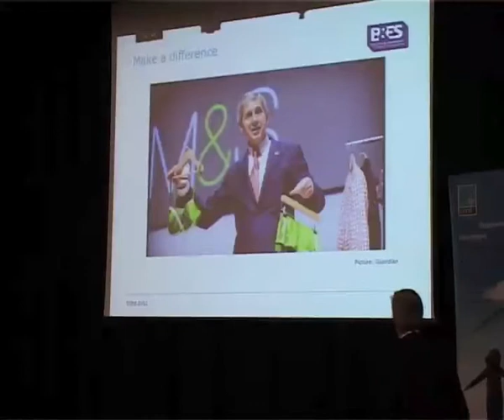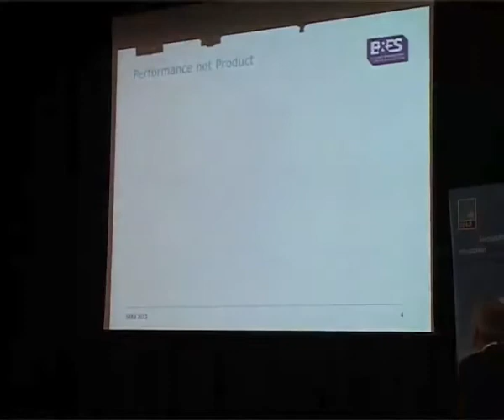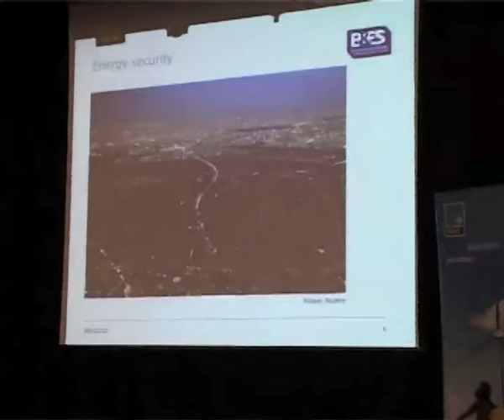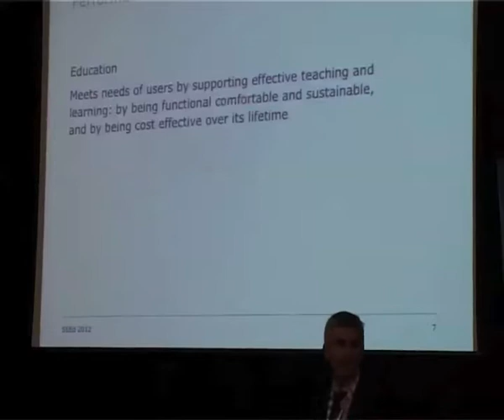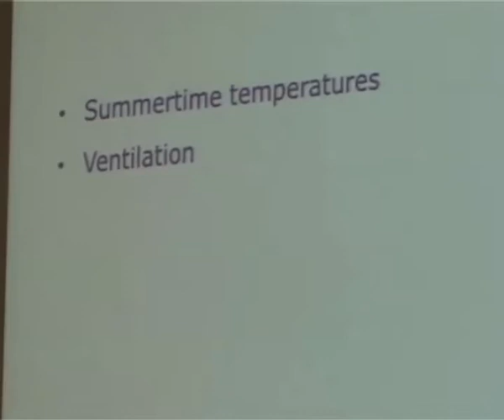David Frise pt 1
David Frise talks about how you deliver sustainable schools